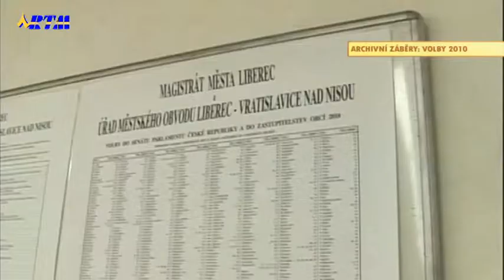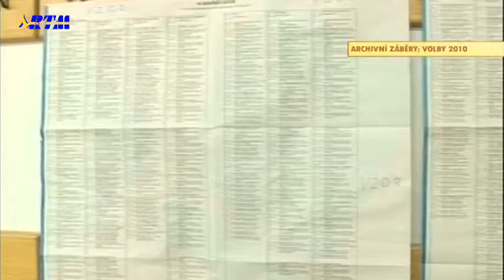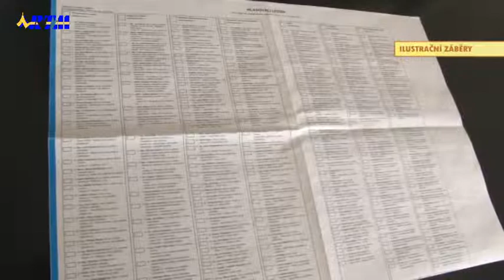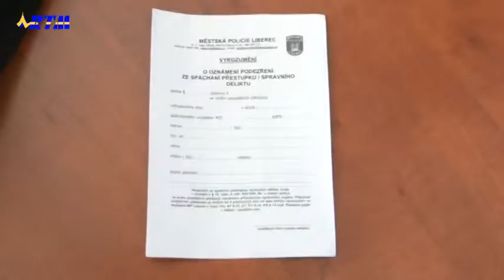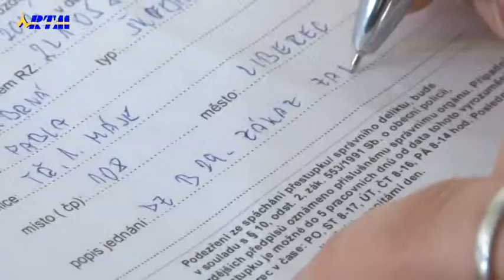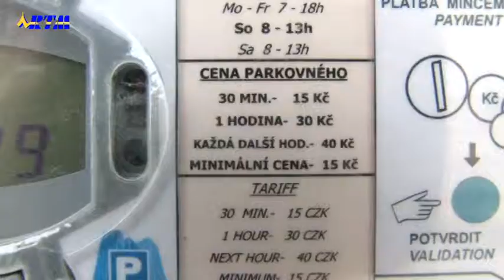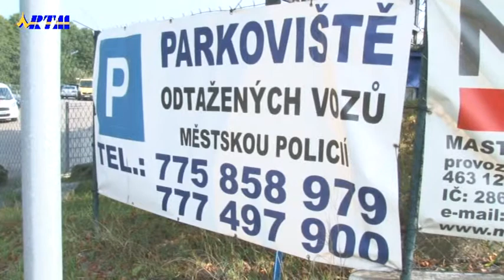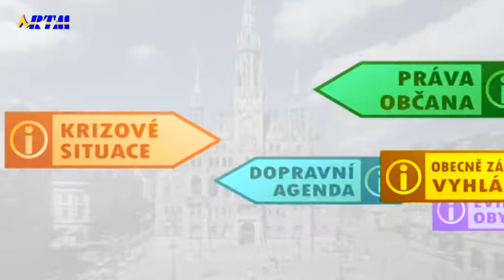Rádce liberečana 18.9.2014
Komunální volby 2014
Parkování, botičky